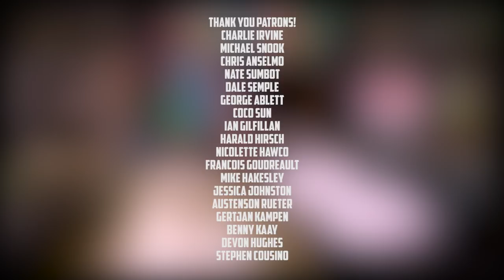Drum Cover of "Linked" by Jim Yosef & Anna Yvette [NCS Release]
I added custom drum parts to the song "Linked" by Jim Yosef & Anna Yvette, released on NoCopyrightSounds. Now go be awesome :)

*Tips help support Phil & this channel but are NOT required or even expected.

P.S. I am recording a 3 song original EP and hoping to have it ready very soon. when they are ready.

My Drums:
Kit: Pearl Masters Studio,
Snare: UDRUM 14x7,
Cymbals: Various,
Kick Pedal: Single Tama Speed Cobra,
Hi Hat Pedal: Tama Speed Cobra

Charlie Irvine
Michael Snook
Chris Anselmo
Nate Sumbot
Dale Semple
George Ablett
Coco Sun
Ian Gilfillan
Harald Hirsch
Nicolette Hawco
Francois Goudreault
Mike Hakesley
Jessica Johnston
Austenson Rueter
Gertjan Kampen
Benny Kaay
Devon Hughes
Stephen Cousino

Wall artwork by Jessica Johnston